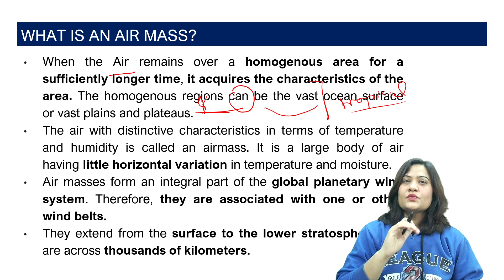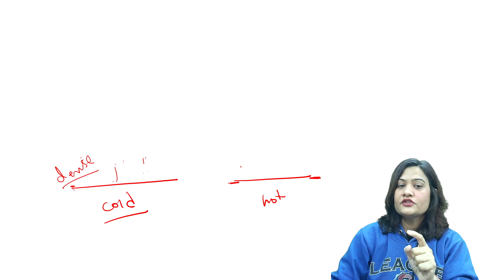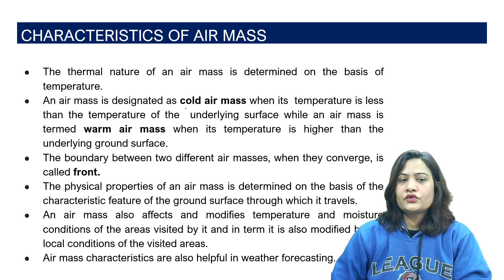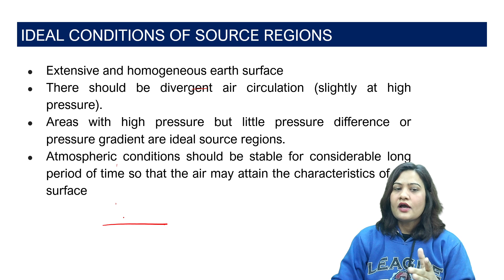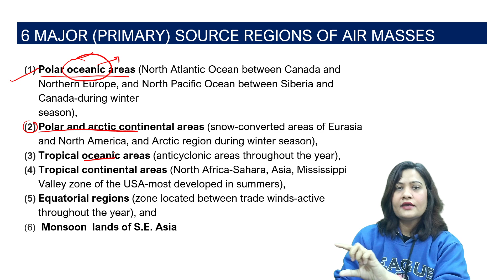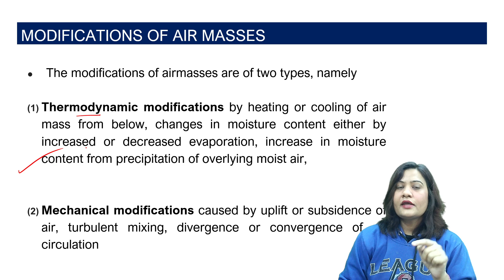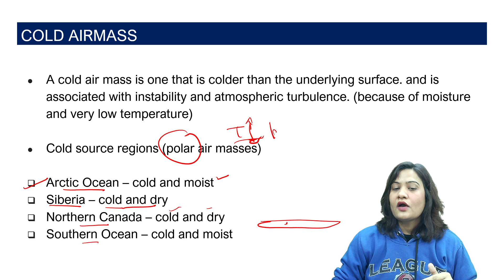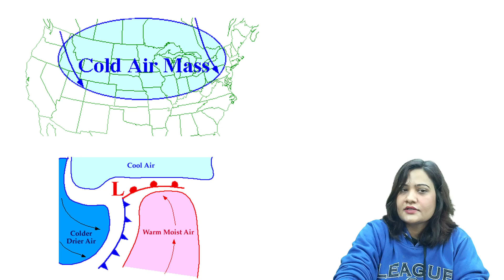Everything to know about Airmass | How does Weather Work? | Sleepy Classes Geography | UPSC 2024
If you're preparing for UPSC Mains 2024 with Geography as your optional subject, you've come to the right place. In this video, we'll walk you through the top books to ace your Geography optional, an in-depth analysis of the syllabus, and valuable resources to make your preparation seamless.

Whether you're new to Geography or seeking to enhance your preparation, this video is your ultimate guide for UPSC Mains 2024. Your success is our priority.

⭐ Instalment Plans now available! ⭐